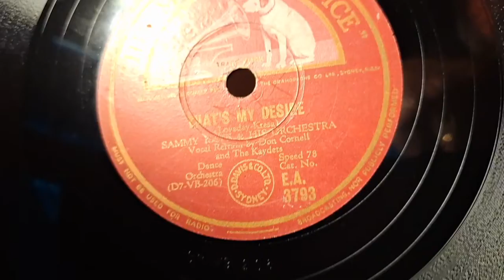That's My Desire. Sammy Kaye & His Orchestra. Don Cornell. HMV 78rpm Record. HMV 157 Gramophone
His Masters Voice 156 Wind-up Cabinet Gramophone Phonograph 78rpm Record Player